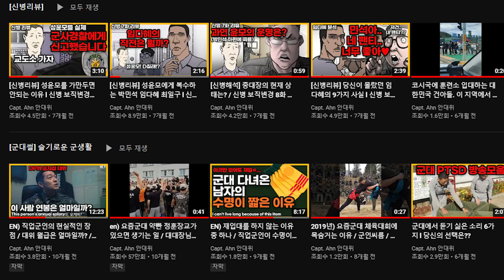신병교육대 조교의 말투가 최악인 이유 I 장삐쭈 신병리뷰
드디어 우리의 신병 시리즈가 다시 찾아왔습니다!